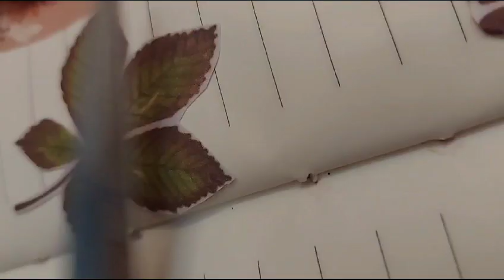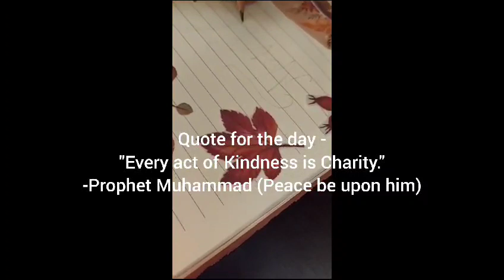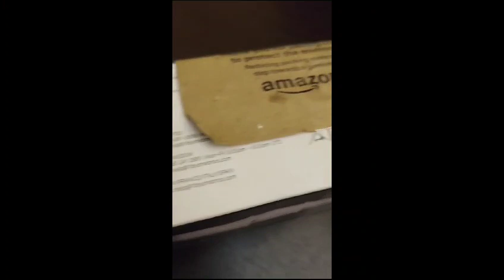A Cozy November Vlog!🍂| Journal, Unboxing, scented candles, fall vibes....